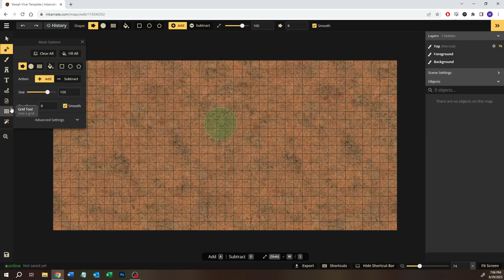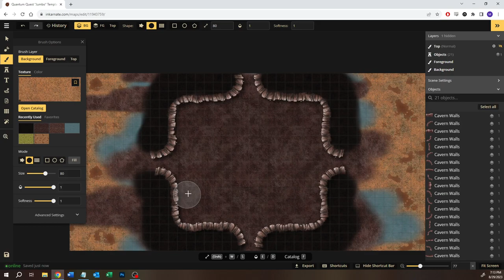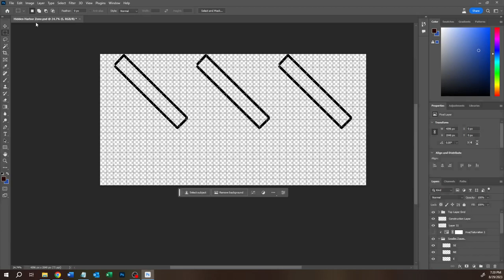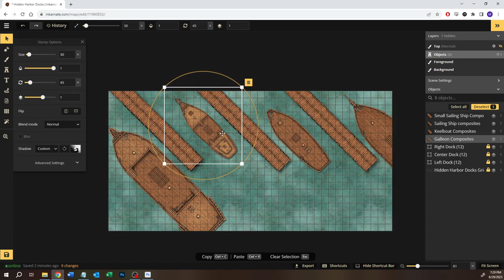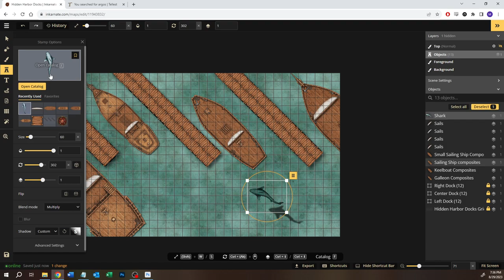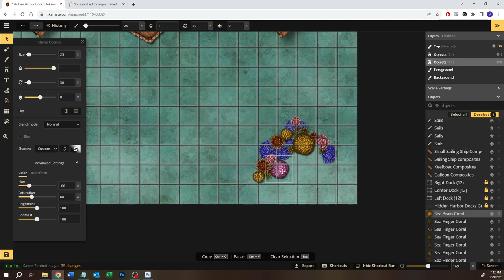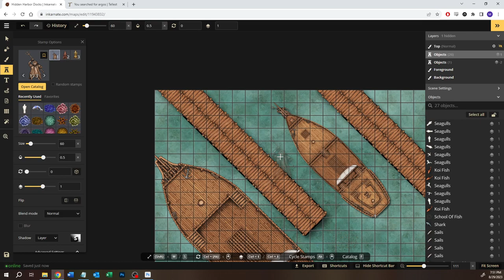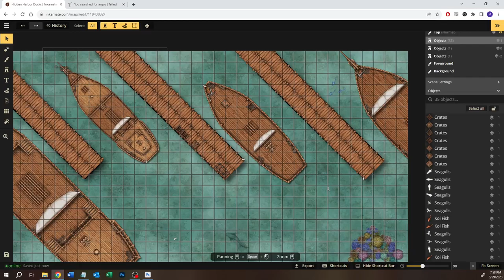Inkarnate Battlemap - Hidden Harbor Docks WIP and Expanding Maps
In this stream, we started off by showing off the resize region tool, which allows us to take smaller templates and resize them to allow for bigger areas.  We took our medium modular cavern map and expanded it accordingly.

We also took our very vague prep map from Hidden Harbor Docks and started working on implementing our Inkarnate pass.  Inkarnate has plenty of composites ready for ships, so we hit the ground running.

You can find the rest of our helpful links here:

Twitch Livestreams: Twitch.tv/thattellestguy
Tellest Etsy Shop, where you can get jumbo-sized versions of these maps

By the way, if you're interested in the world of Tellest, I just released my 20th book!  Check it out